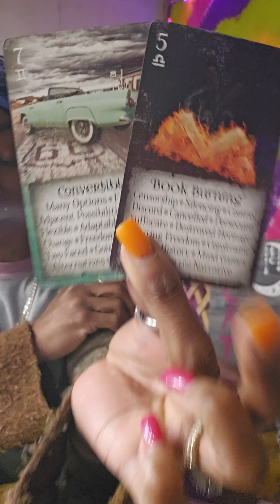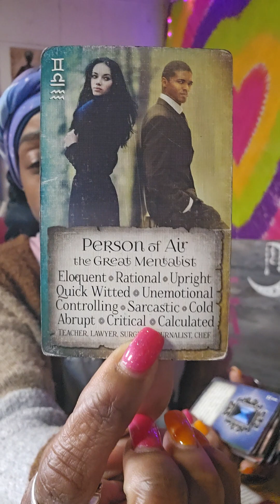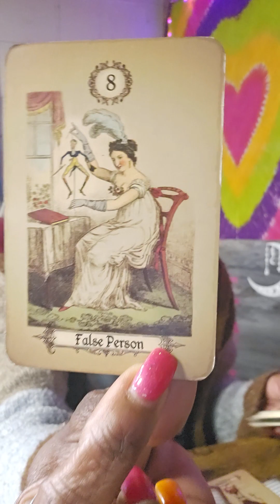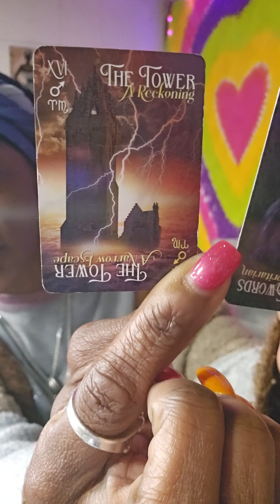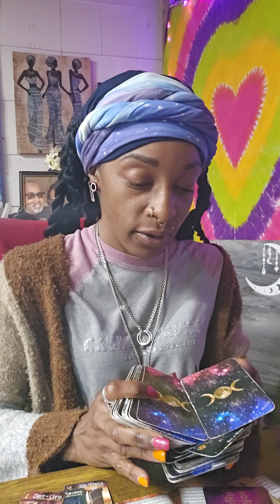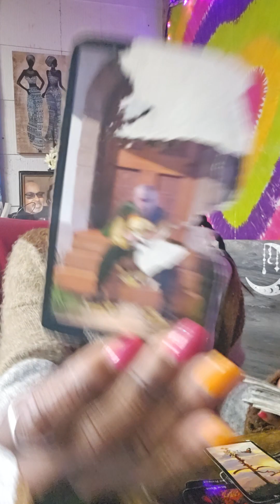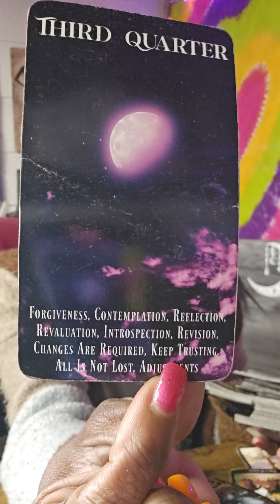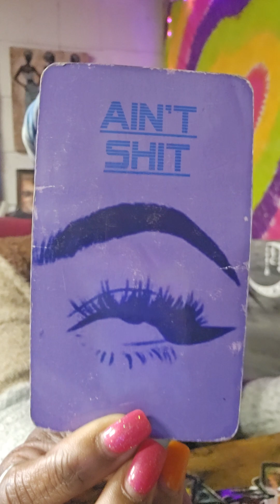PISCES-- MEMBRS READ- more money and time-the person on your mind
$25 your next 24 hrs
35 ,$45 readings